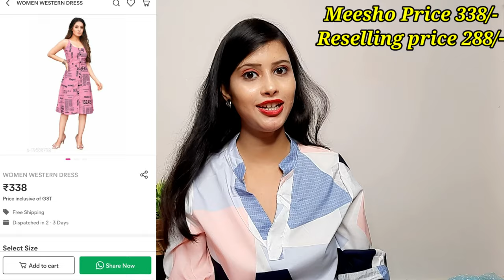Meesho Haul | Meesho Celebrity Style lehenga/Saree/Dresses | Meesho Online Shopping | Starting@338/‐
Designer Net Sea green Saree
S‐ 21112590

Newspaper Print Dress
S- 19688792

Stylish Sequence Net Lehenga
S- 18305396

Peach Embroidered lehenga
S‐ 20101181